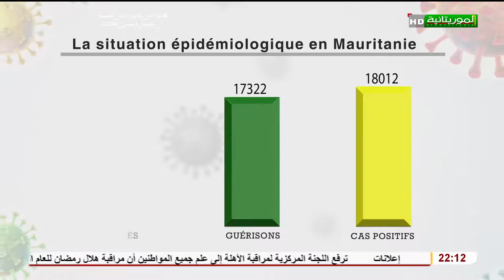Journal télévisé en français 10 04 2021